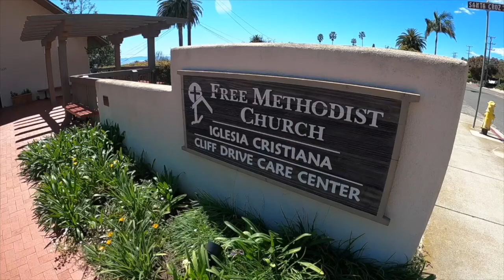Wednesday Word 4.28.21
For our last Wednesday Word on Stewardship, we will hear from Diana Morales, a cherished part of our church family who has roots in Cliff Drive Care Center. Diana will share her testimony with us, focusing on what stewardship has meant to her throughout her life. We hope that you learn something from her story, and that you will enter into this next month with a better understanding of what it means to be a good steward.